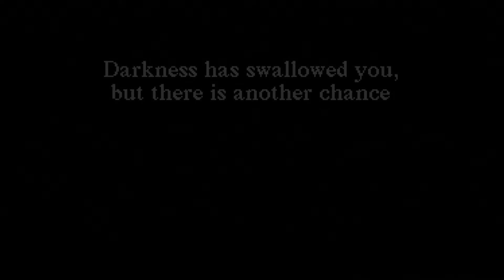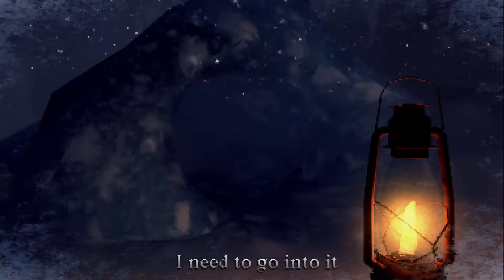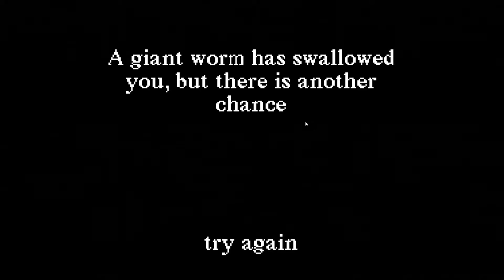Sprucerio indie game (no commentary)